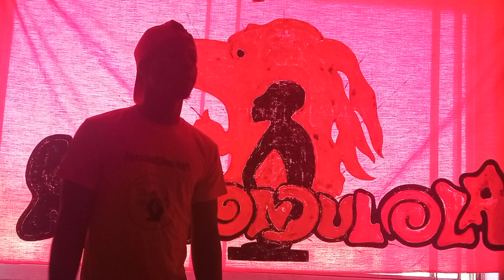Africa lx No curriculo escolar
kussondulola apresenta. 2025-26 A tournée Ubuntu Eu Sou porque tu és “25 de Abril Começa” em Africa "A década do afrodescendente” da (ONU) 2015 – 24 Uma homenagem. A comunidade africana em Portugal E ao povo português “Como podemos ser pacíficos num mundo cheio de ódio”